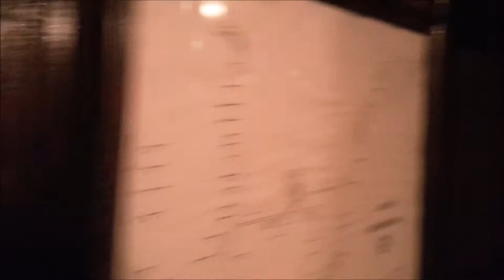T/A Wagen U-Bahn Hamburg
Ride in Historical U-Bahn Train in Hamburg